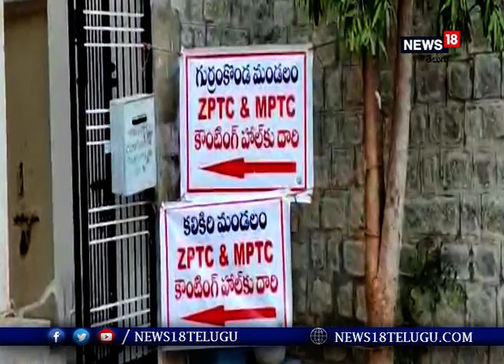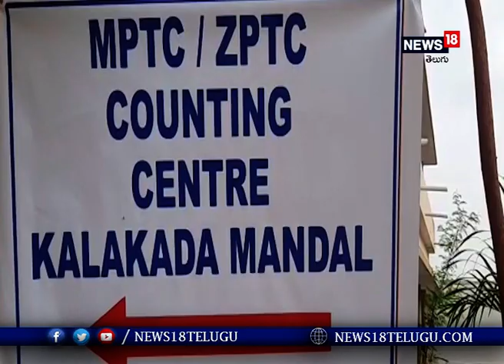కడప జిల్లాలో ఎంపీటీసీ, జెడ్పీటీసీ ఓట్ల కౌంటింగ్ ప్రక్రియ ప్రారంభం I News18 Telugu